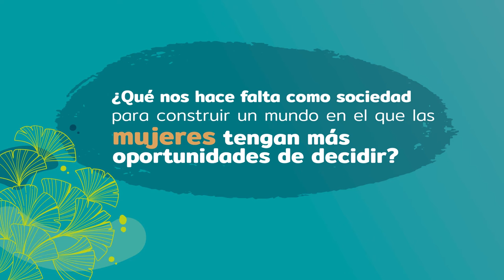MujeresQueDeciden [Comfenalco Antioquia]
Hoy, en el Día Internacional de la Mujer, queremos homenajear a esas MujeresQueDeciden. Aquellas que con sus actividades cotidianas alzan la voz y contribuyen en la construcción de una sociedad más equitativa.

Recordemos que exaltar los derechos de las mujeres para que todas tengan las mismas oportunidades de decidir, es labor de todos.